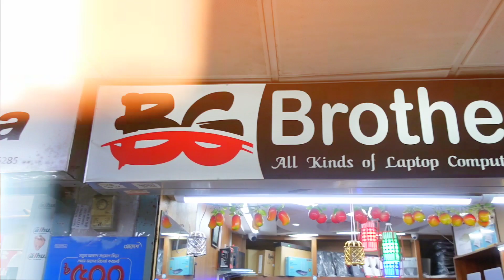ল্যাপটপের দাম শুনে দোকানে ভিড় কারণটা কি ? Used Laptop Price in bangladesh !! Used Laptop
Shop Name :: Brothers Gadget

Address :: Shop 204 , Level - 2 , Computer City Centre (Multiplane Centre) 69-71 New Elephant Road, Dhaka-1205

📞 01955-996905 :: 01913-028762